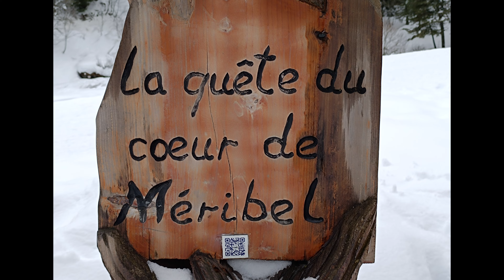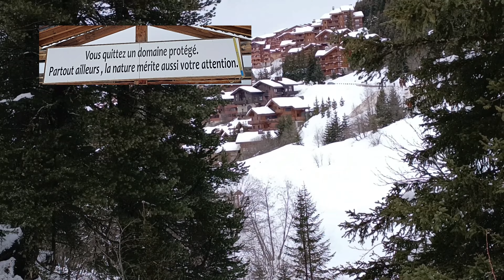Méribel, Savoie, randonnée au lac de Tueda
Bonjour à tous, je vous présente un belle randonnée au Lac de Méribel , le lac de Tueda. Tout est  magnifique dans cette station que je vous recommande !
je vous remercie pour votre gentillesse et vos j'aimes,  un soutien si précieux pour moi !

Hello everyone, I present to you a beautiful hike at Lake Méribel, Lake Tueda. Everything is magnificent in this resort which I recommend!
I thank you for your kindness and your likes, such precious support for me!

Musique libre de droit Alexandra Anastassov, Promenade Nocturne